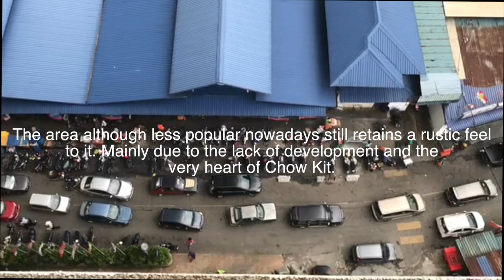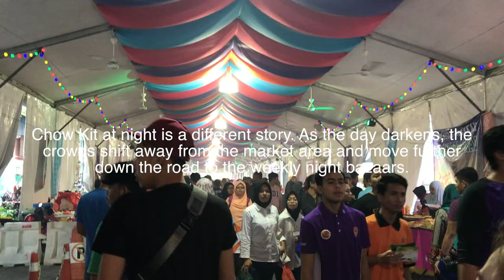Documentary - Chow Kit (ENBE MARCH '17)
This is a documentary video that we've made for one of our projects